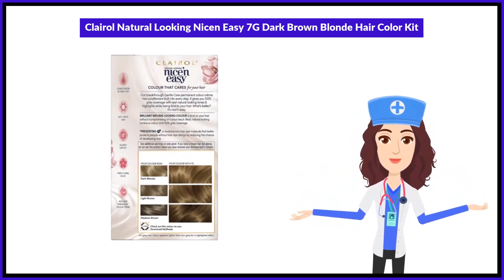Clairol Natural Looking Nicen Easy 7G Dark Brown Blonde Hair Color Kit Uses in Hindi | Side Effects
Clairol Natural Looking Nicen Easy 7G Dark Brown Blonde Hair Color Kit Uses in Hindi | Benefits | Side Effects | Dose